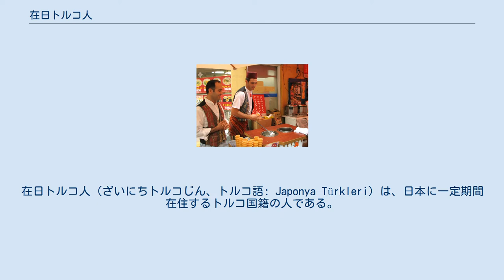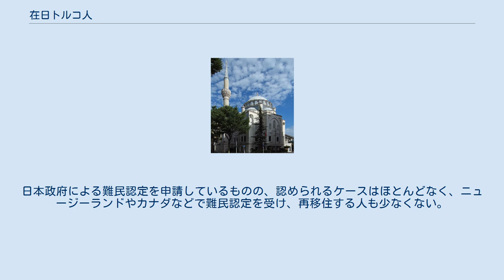在日トルコ人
在日トルコ人（ざいにちトルコじん、トルコ語: Japonya Türkleri）は、日本に一定期間在住するトルコ国籍の人である。
日本に帰化や亡命した人（主にタタール人）、およびその子孫のことをトルコ系日本人と言う。
 20世紀初頭に、タタール人のグループがロシアのカザンから日本まで移住したことが始まりとされている。
近年は、トルコ人やトルコ国籍を持つクルド人が増加しており、亡命タタール人とその子孫とあわせて、在日トルコ人社会を形成する。
1990年代後半以降、来日するトルコ人は増加しはじめ、大都市部ではケバブスタンドが誕生し、各地でトルコ人を見かけるようになった。
トルコ人は日本へはビザ無しで90日間まで滞在できるために、短期滞在の人も多い。
 ドンドゥルマを売るトルコ人 20世紀初頭、ロシア革命を契機におよそ600人のタタール人がロシアのカザンから日本へ移住したタタール人はトルコ国籍を与えられ、トルコに移住したり日本にそのまま残った人もいる。
1938年に東京回教学院（現・東京ジャーミイ）が在日タタール人によって設立される等、日本のタタール人はその後のトルコ人コミュニティの礎ともなっている。
 埼玉県蕨市にはトルコ国籍のクルド人難民約2000人が集住している。
日本政府による難民認定を申請しているものの、認められるケースはほとんどなく、ニュージーランドやカナダなどで難民認定を受け、再移住する人も少なくない。